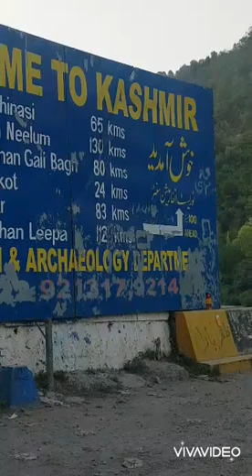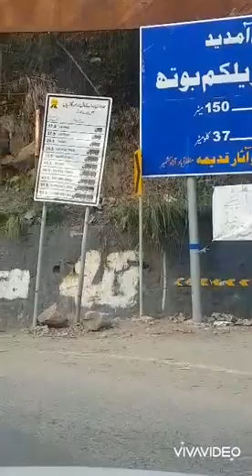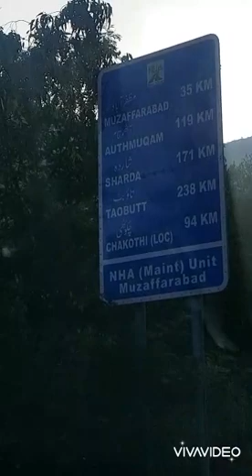Welcome to Kashmir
The bridge of Kohala connects us to Azad Jammu Kashmir and the world's beyond.  It's an amazing feeling to reach here and beyond .